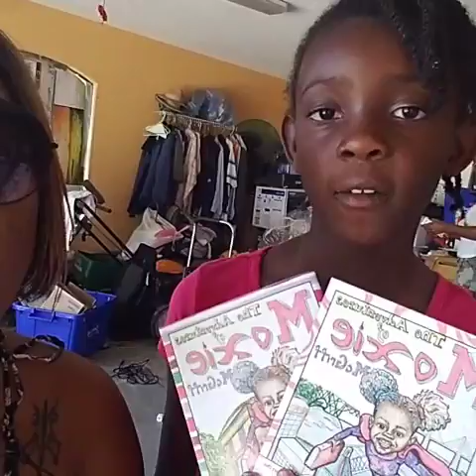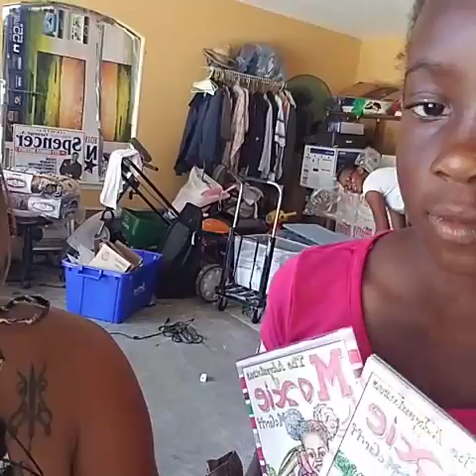GWBT Jacksonville Ambassador 9 year author Natalie Mcgriff